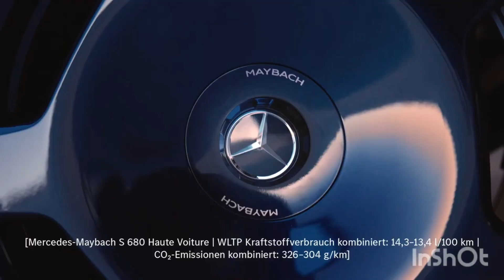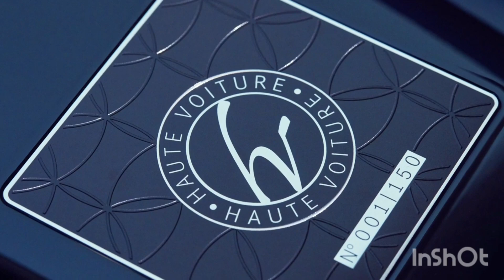2023 Mercedes-Maybach S-Class Haute Voiture - 150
2023 Mercedes-Maybach S-Class Haute Voiture - 150